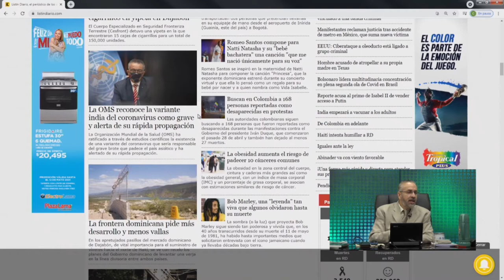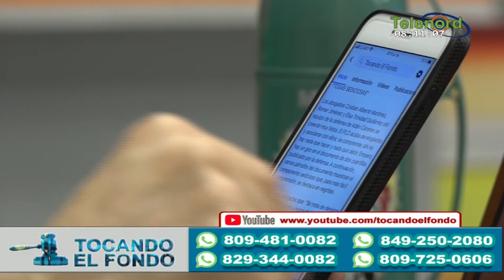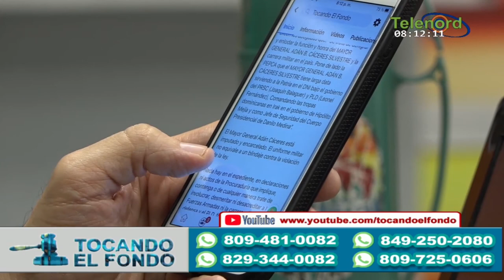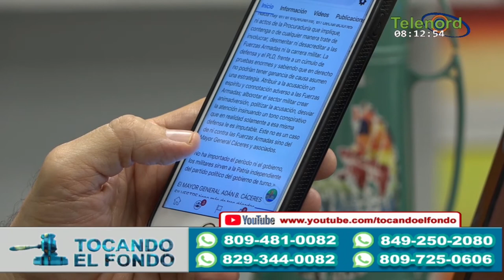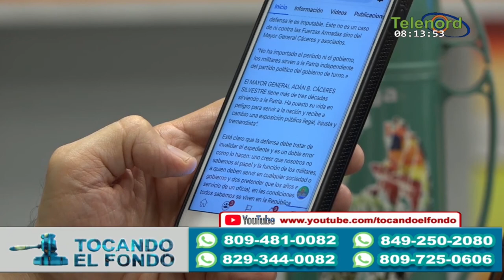Con el caso coral se hará historia en la Rep. Dominicana según Pitágoras Vargas